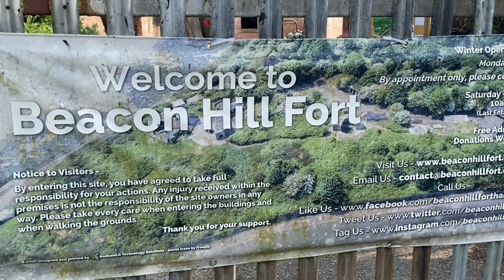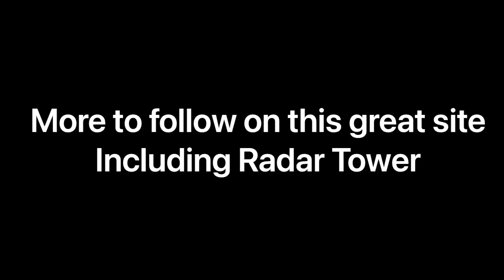Beacon Hill Fort in Harwich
Beacon hill fort, ex military fort built in the 1500s to defend the port of Harwich, Essex.
Abandoned fort, a look around from seafront and inside.